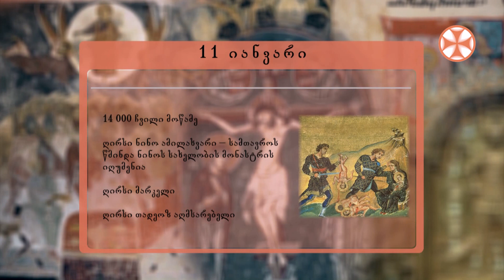საეკლესიო კალენდარი (11 იანვარი, 2022 წ.)